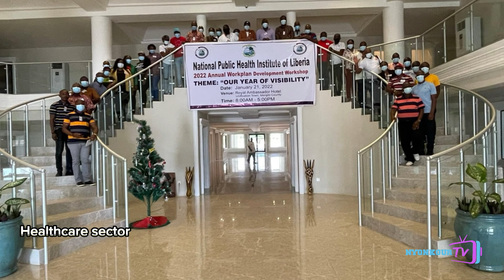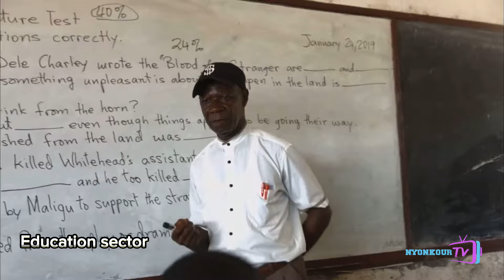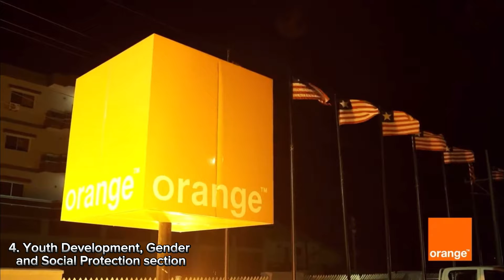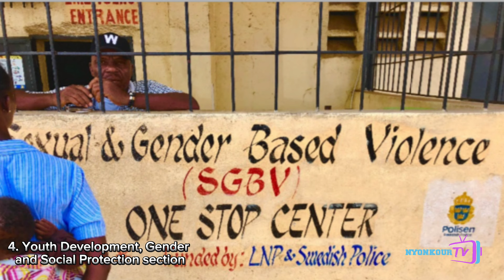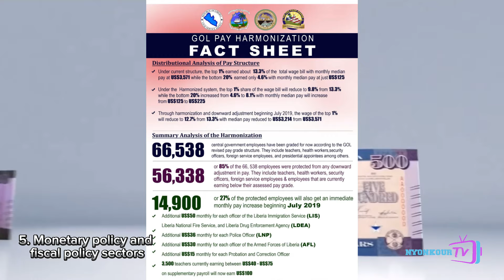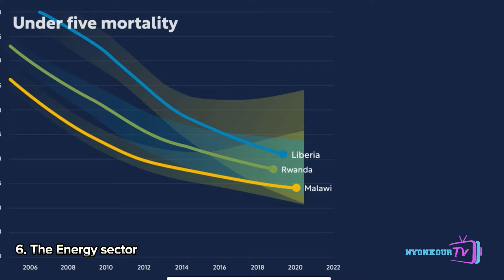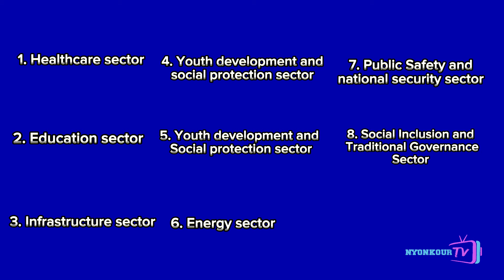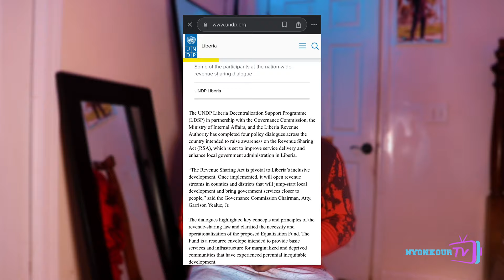These are all President George Weah achievements in 6 years as president of Liberia - NyonkourTV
Take an impartial look at the 6 years term of President George Weah. In this video, I examine the achievements, policies, and notable developments during president George Weah's leadership. I provide  an objective assessment of the impact of President Weah's tenure on Liberia's progress, allowing you to form your own conclusions about his presidency in 6 years period.